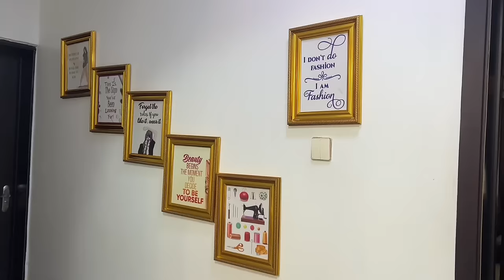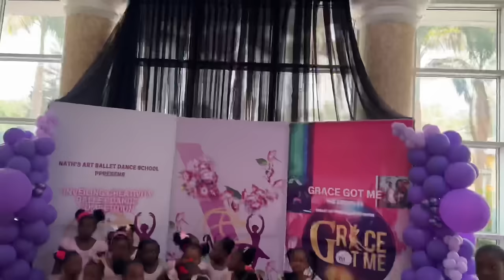LIFE LATELY: LOSING A CHILD + WHY I HAVE NOT BEEN POSTING!!! Vlog